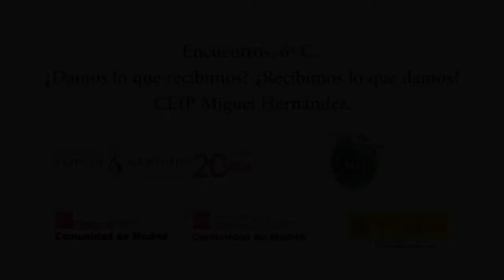Encuentros. 6º C. CEIP Miguel Hernández. San Fernando de Henares, Madrid